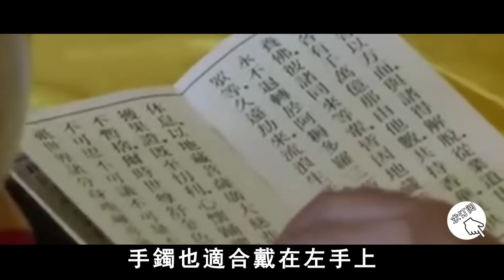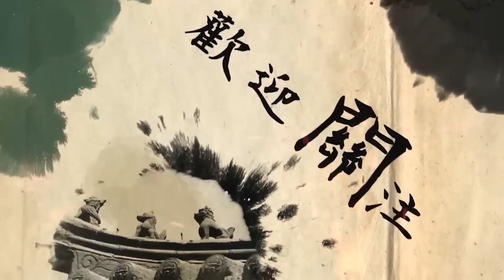5種人不戴金，財運反而翻百倍！不是迷信，真的有人和黃金相剋！再不知道就晚了，財運福報全被吸光光【曉書說】